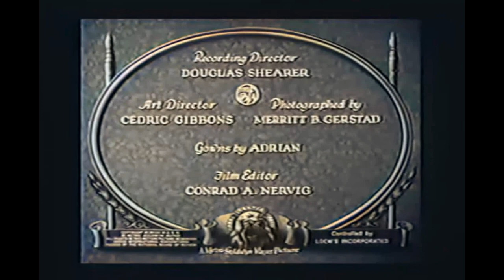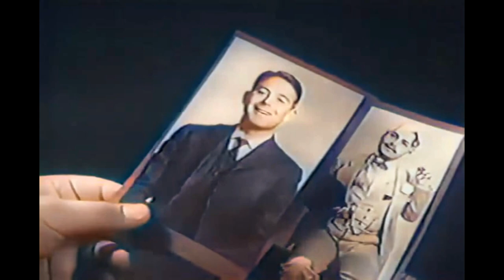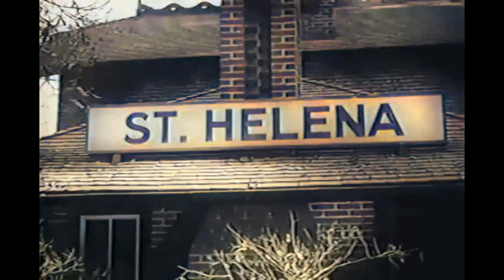A Lady to Love (1930) - Colorized: A Vivid Retelling of a Classic Drama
Experience the 1930 American pre-Code drama "A Lady to Love" in a new light with its colorized version, bringing a fresh perspective to this classic film. Directed by Victor Sjöström and starring Vilma Bánky, Edward G. Robinson, and Robert Ames, the film is based on Sidney Howard's play "They Knew What They Wanted." The story unfolds with Tony, a successful Italian vineyard owner in California, who deceives Lena, a San Francisco waitress, into marriage by using a photograph of his handsome worker, Buck. The colorized version adds depth and vibrancy to the tale, enhancing the emotional resonance and visual appeal. As Lena grapples with her feelings for both Tony and Buck, the film delves into themes of love, desire, and the pursuit of happiness. "A Lady to Love" in color offers a unique opportunity to revisit this poignant drama and appreciate its timeless narrative in a visually enriched format.

Credits:

Directed by: Victor Sjöström
Screenplay by: Sidney Howard
Based on: "They Knew What They Wanted" by Sidney Howard
Starring: Vilma Bánky, Edward G. Robinson, Robert Ames, Richard Carle, Lloyd Ingraham
Cinematography: Merritt B. Gerstad
Edited by: Conrad A. Nervig, Leslie F. Wilder
Production Company: Metro-Goldwyn-Mayer
Distributed by: Metro-Goldwyn-Mayer
Release Date: February 28, 1930 (Original), [Colorized Version Release Date]
Running Time: 92 minutes
Country: United States
Language: English
Genre: Drama